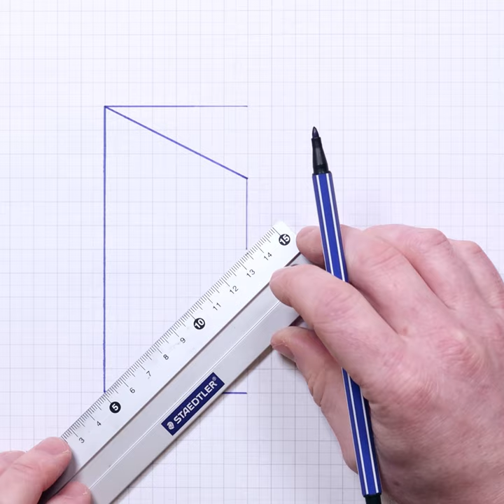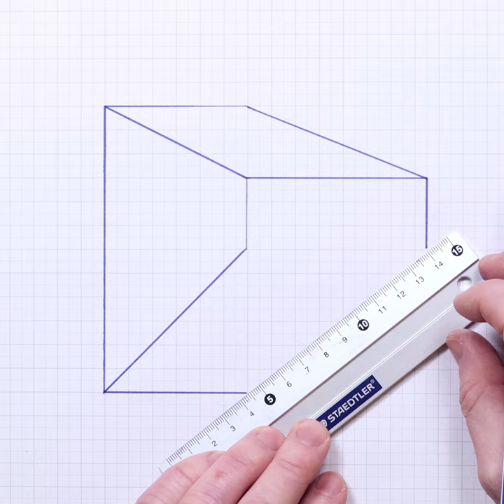Easy Moving Dog Illusion Drawing - Amazing Trick Art!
How to draw a MOVING dog on paper. Can you work out what is happening here?

Materials used include 2B pencil and Copic marker.